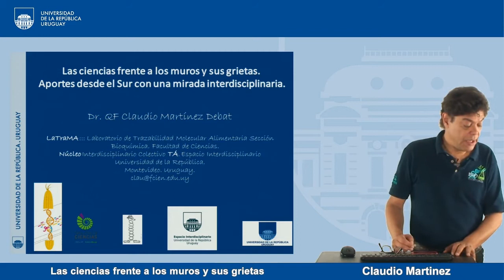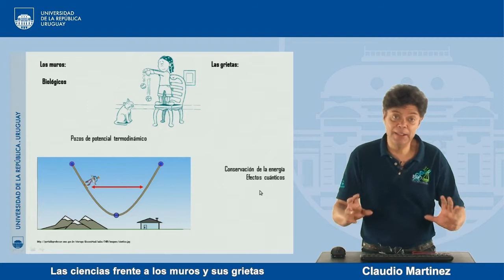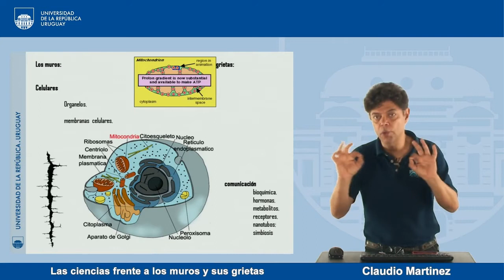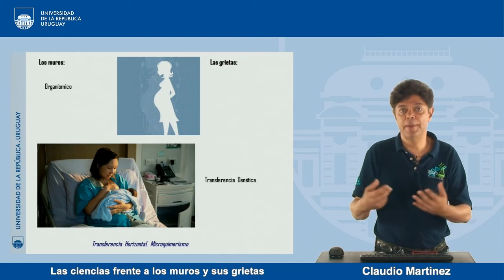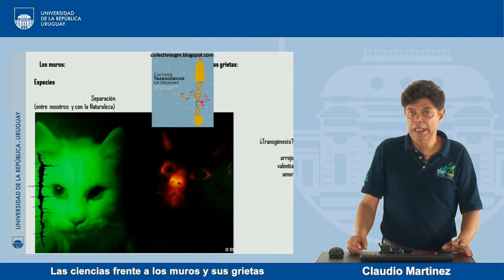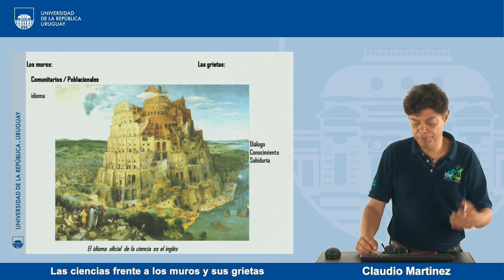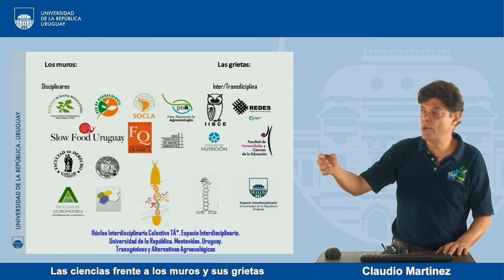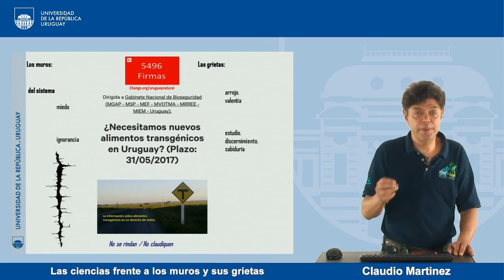Claudio Martínez Debat. Las ciencias frente a los muros y sus grietas